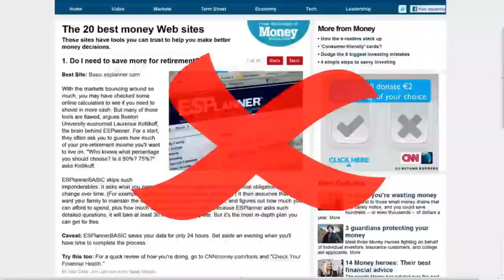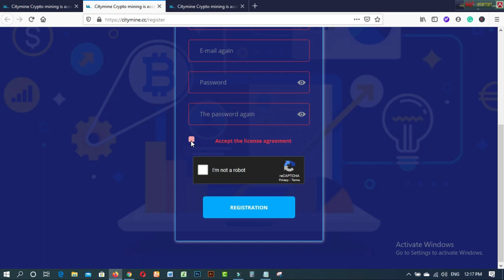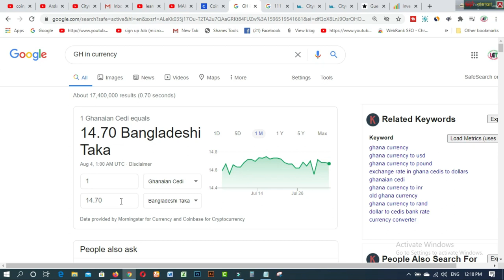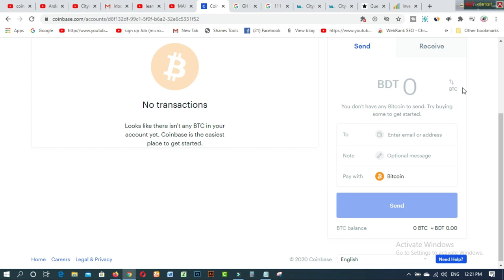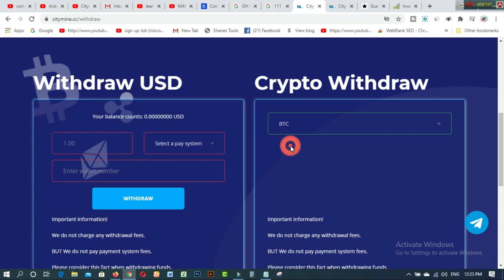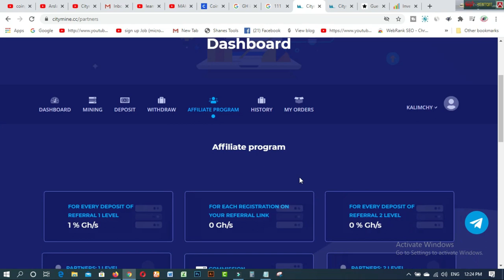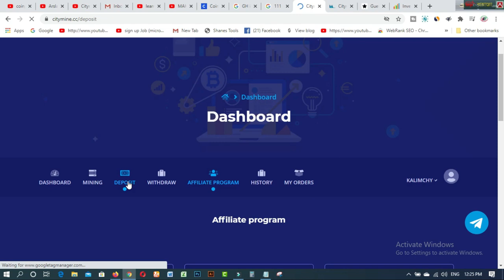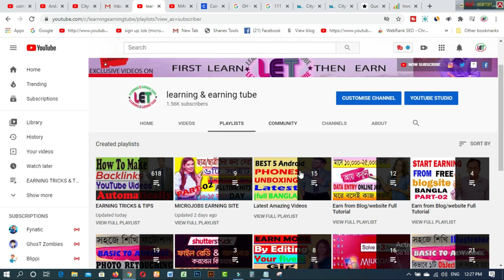Citymine cc New Free Bitcoin & USD Cloud Mining Site 2020 Free Signup Bonus Zero Invest Live Proof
In this video  you will find Citymine cc New Free Bitcoin & USD Cloud Mining Site 2020   Free Signup Bonus Zero Invest Live Proof
Hi Everyone Today i tell you about new free bitcoin earning site citymine you can earn freebtc usd hope you like it its gives you free 111 Gh/s signup bonus .
Website Joining Link Here:
citymine cc
Citymine Free Bitcoin Cloud mining Site
Registration Bonus
Get 111 GH/S
Sign up for now and get FREE 111 GH/S for a successful Start.
The minimum deposit amount is: USD 1, there is no minimum deposit for crypto currency!
The minimum withdrawal amount is: USD 1, BTC 0.0015, LTC 0.05, DOGE 1000, ETH 0.015, BCH 0.01

citymine
citymine cc
cityminecc review
cityminecc legit
cityminecc legit or scam
cityminecc withdraw
citymine withdraw proof
citypmine payment proof
citymine hindi
new earning site
new btc earning site 2020
free bitcoin
earn free bitcoin
bitcoin 2020

1. Earn Daily $75 Dollars From Google Survey Full Bangla
2.Free 2000 Tk Bkash Payment site 2020। Make Money Online BD
4.Need Donation For Education Top 16 Crowdfunding Sites for College and Educational expenses
5.Spin & Earn Money App Bkash App Payment | Online Income Bangla 2019
6. প্রতিদিন Zalinks থেকে অন্তত ৫ ডলার ইনকাম করুন Iসরাসরি বিকাশ পেমেন্ট নিন IBEST Copy Paste Typing-2020
7. বিকাশে ৫০ হাজার টাকা ইনকাম I Bkash Make Money Online 2020 I Online Income BD Bkash Payment.
8. how to sign up on 4 Microworkers websites to earn More -2019
9. Upwork English spelling test (U.S version) answers 2019
10. Upwork English spelling test (U.K version) and Answers 2019
11. 2019 Upwork Readiness Test and Answers ( GET 5 out of 5)

12. ৯ টি সাইট থেকে ফ্রিতে সহজে লাখ টাকার আর্থিক অনুদান নিন । পেমেন্টঃ পেপাল ও ব্যাংক
13.9 free trusted sites for selling Logo-2019 II Amazing sites for selling logo
14. KajKey com -থেকে-আয়-করবেন-যেভাবে II how to earn by BID on KajKey com
15.10 best & free fundraising websites for all-2019 II fundraising websites